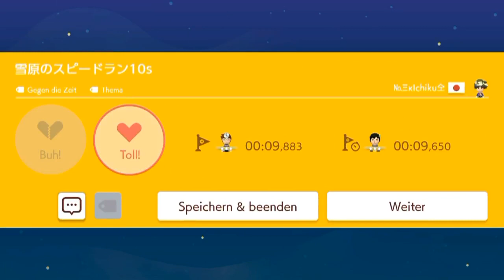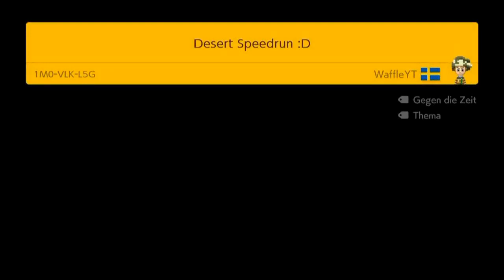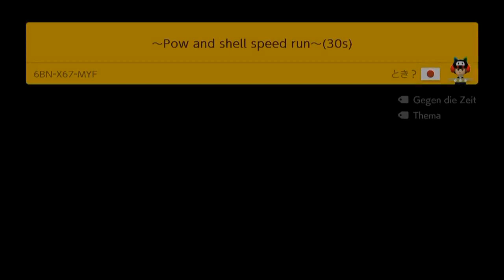[171] Ahhhh was sind das für Level...? || Super Mario Maker 2 (Blind) – Let’s Play